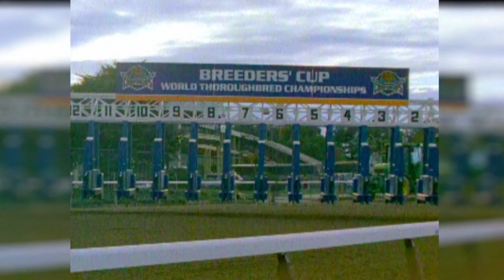Tiznow! Wins It For America!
Today marks the 13th anniversary of the attacks of Sept. 11, 2001.
No Breeders’ Cup stirred up the emotions of Americans quite like the 2001 Breeders’ Cup Classic.  Belmont Parks is just 12 miles from Ground Zero, where some 3,000 American lost their lives and the impact of this tragedy could be felt at the 2001 Breeders’ Cup just six weeks after the tragedy. When the American horse Tiznow charged down the lane trying to make history by becoming the first horse to ever win a second Breeders’ Cup Classic, the colt’s fight and perseverance created a buzz through grandstands. Tiznow’s effort and Tom Durkin’s call magnified this moment that will forever be remembered as an iconic moment in horse racing.
Watch this excerpt from the TVG original documentary, “Tiznow! Wins It for America.” As seen through the eyes of hall of fame jockey Chris McCarron and the rest of Tiznow’s connections who tell the story of racing great, Tiznow.
Want to bet horse racing from home or on your mobile device? Wager legally with TVG.com. Watch horse racing 7-days a week on TVG (Dish 399, DirecTV 602). And don't miss the upcoming Breeders’ Cup,  October 31st and November 1st. TVG.com for details.